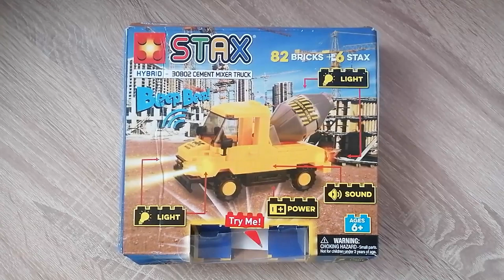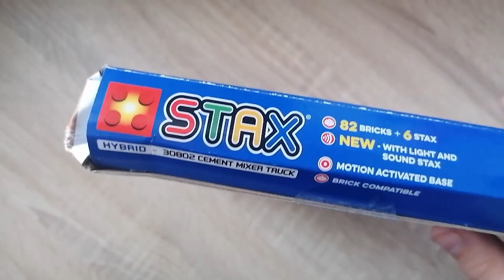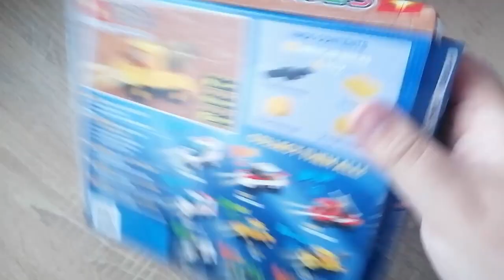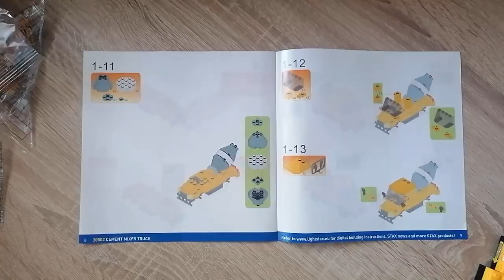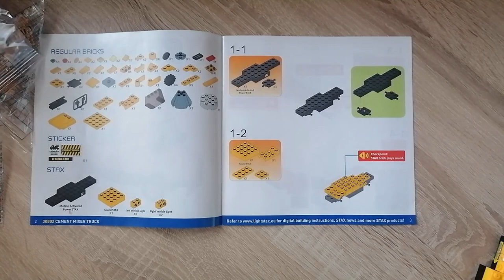Klein aber Fein - Oder doch nur rausgeschmissenes Geld? - STAX LKW-BETONMISCHER aus Klemmbausteinen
Hallo liebe Freunde der gepflegten Klemmbaustein Baukunst. In diesem Video geht es um ein Set von STAX! Welche Steinequalität erwartet uns?! Viel Spaß dabei :).